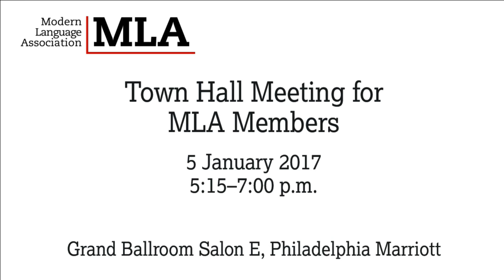Palestinian Prof slams Jewish Americans